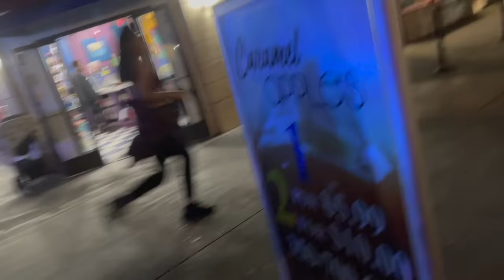👻😱 We At Knots Scary Farm....😬Bestie U Scared Or Nah⁉️ | JOIN MEMBERSHIP | Click Link Below ⬇️